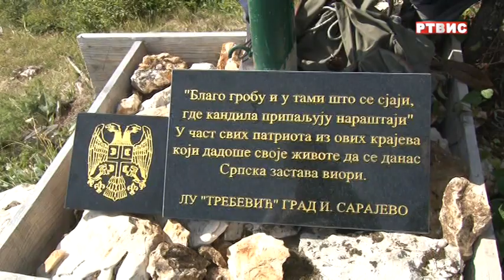ISTOČNO NOVO SARAJEVO, NA TVRDIMIĆIMA SRPSKA ZASTAVA POVODOM 15.SEPTEMBRA, prilog RTVIS, 15.09.2021.